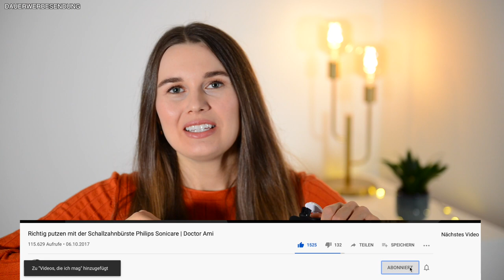Vergleich aller Bürstenköpfe von Curaprox | DoctorAmi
Code: DoctorAmi20

Hallo meine Lieben, in diesem Video zeige ich euch alle Bürstenköpfe, die es von Curaprox gibt, und nenne euch meine Meinung und die Vor- und Nachteile der einzelnen Bürstenköpfe. Viel Spaß beim Zuschauen! Keep smiling! Eure DoctorAmi

👄 Im Video genannte Produkte:❗️ACHTUNG 20% sparen mit dem Code DoctorAmi20

Philips Sonicare DiamondClean smart in weiß
Philips Sonicare DiamondClean smart in schwarz